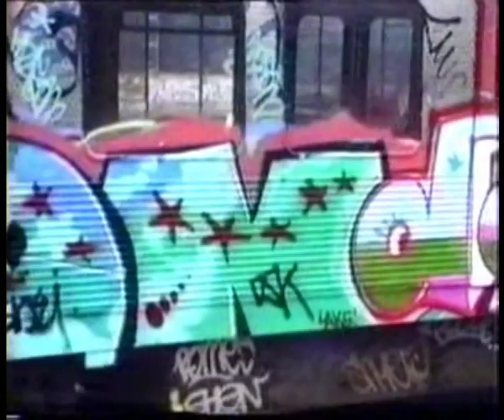amsterdam golden years.. featuring pone a.k.a cat22, seh rswc, shen th, days dsk& mr.moon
small fragment of a movie called 'twilight crusaders' a 3 hours vhs-movie about amsterdam subway bombing in the early ninetees